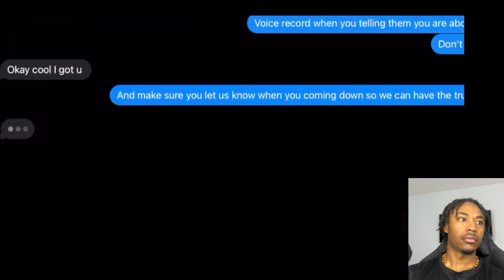Will He Trade His Girlfriend For TWO Of Her “Friends”😳 | JTV Loyalty Test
In this intense loyalty test reaction, we watch as a guy is faced with the ultimate temptation: Will he trade his girlfriend for two of her friends? 😳 The twists and turns in this JTV Loyalty Test are CRAZY, and you won't believe how it ends! Join us as we break down every shocking moment, hilarious reaction, and unexpected outcome.